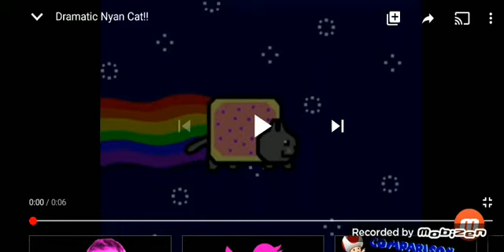Dramatic Nyan Cat!! 75% Speed